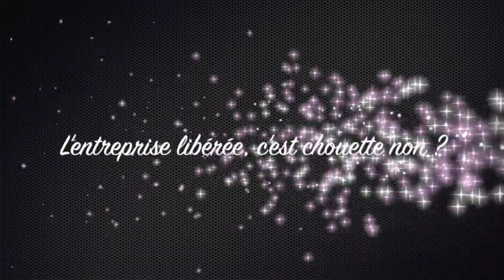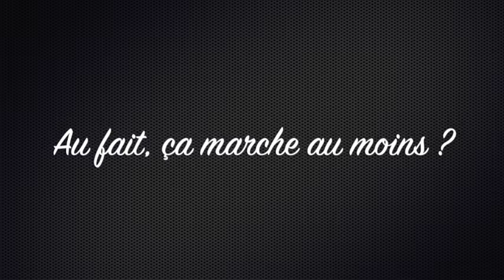Le malheur au travail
Chapitre N°1 - La terreur au travail.

Bien loin des discours relayés par coachs et promoteurs de l'entreprise libérée, le témoignage d'un cadre qui a vécu la libération de son entreprise et ses dérives durant 5 ans.